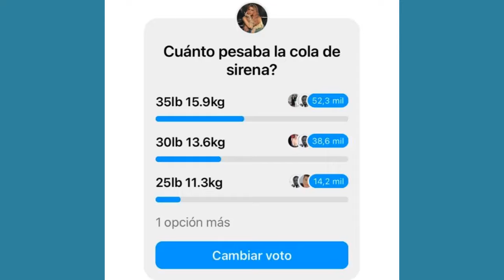shakira ENVÍA EMOTIVO MENSAJE A SUS FANS HOY 2 DE JUNIO QUE SORPRENDIO A TODOS